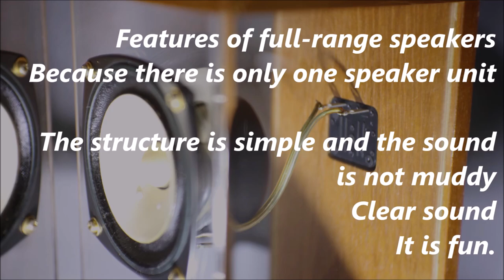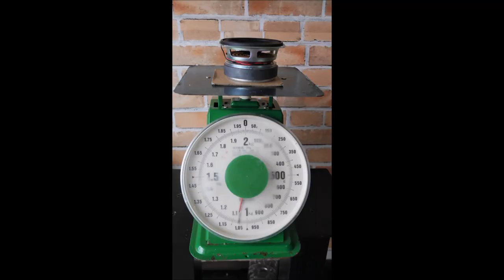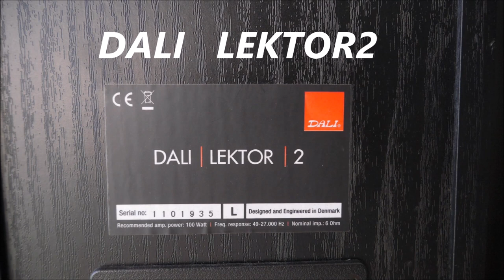秋月電子＆東京コーン10cmフルレンジスピーカー 空気録音 F100A228-1 最後にDALI LEKTOR2と比較有り A級アンプ ヤマハ CA800Ⅱ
Akizuki Denshi & Tokyo Cone 10cm full range speaker Air recording F100A228-1 Finally compared with DALI LEKTOR2 Class A amplifier Yamaha CA800Ⅱ

   [SOUND DEMO]
    Audiophile Test Demo
     [soundclip]

sugiyamayukaで検索
♪懐かしい景色　♪For Baby
その他